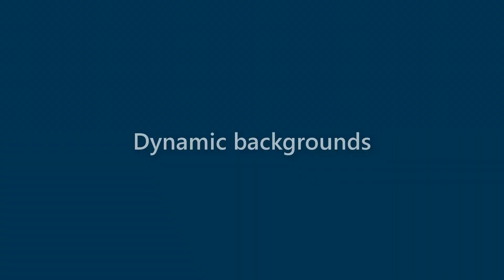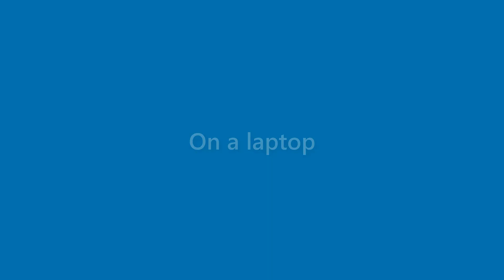Alivia Mccormick - appearance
Name Look - Alivia Mccormick - appearance. In this video we present "Alivia Mccormick" name look and feel in various scenarios.
This video will cover:
How does "Alivia Mccormick" look as a personal letterhead?
How does "Alivia Mccormick" look on a business card?
How does "Alivia Mccormick" look on a computer/laptop screen?
How does "Alivia Mccormick" look with different background colors?
How does "Alivia Mccormick" look with various fonts?